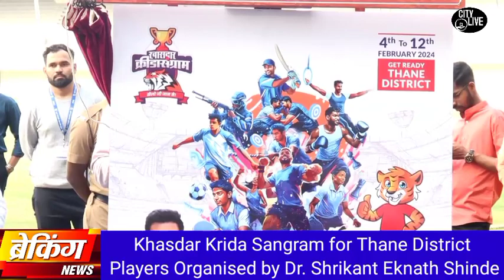Sports Carnival for 16 sports for Thane District Players Organised by Dr. Shrikant Eknath Shinde